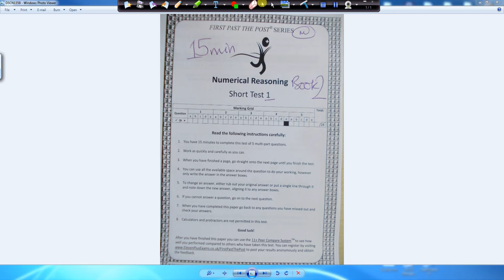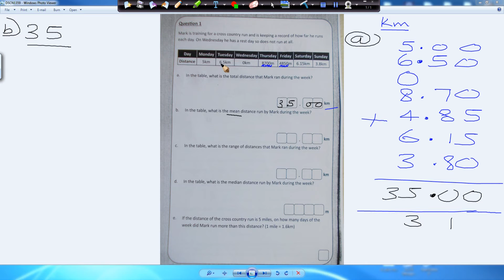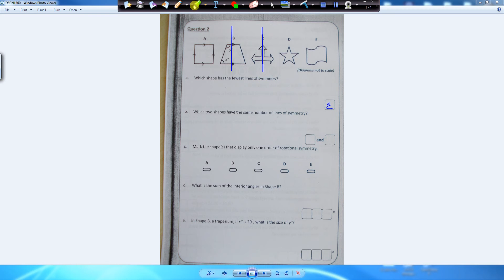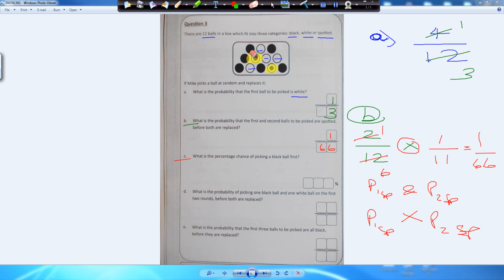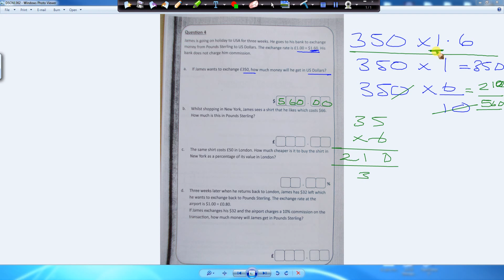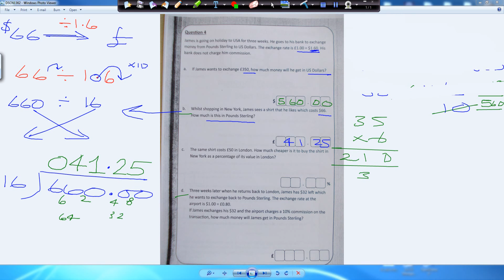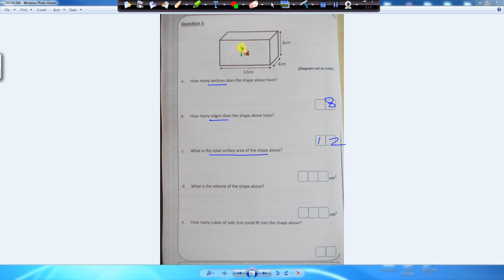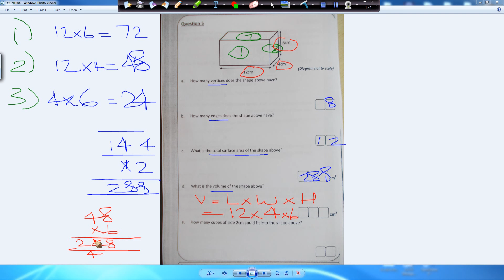Test1 Bk2 Numerical Reasoning COMPLETE worked SOLUTIONS entire PAPER